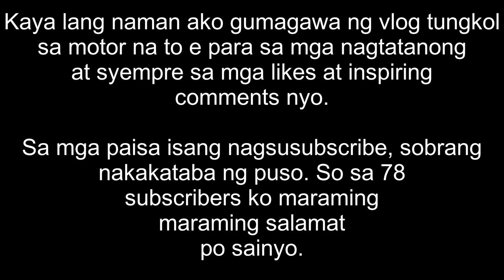ROUSER NS200 FI - SULIT NGA BA ?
Full Review part 2 - Detailed review of all issues I had encountered.